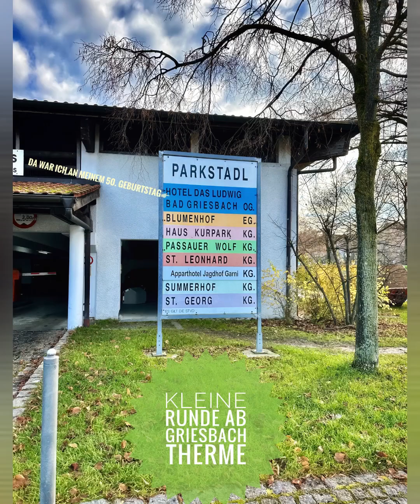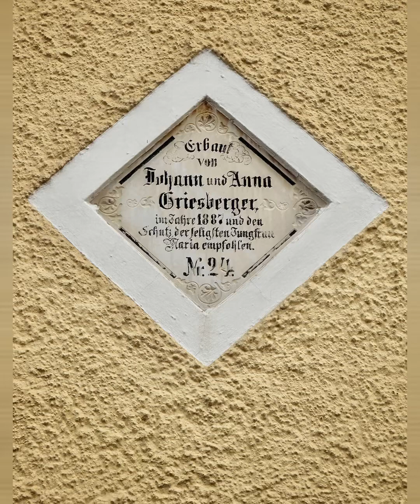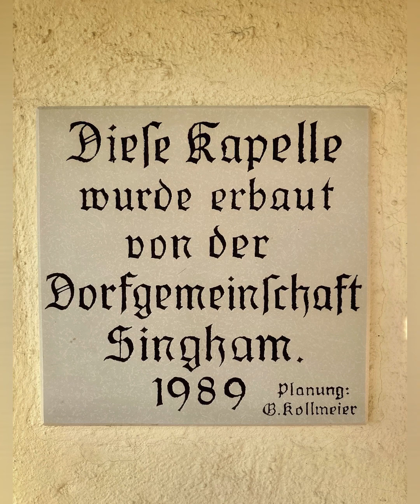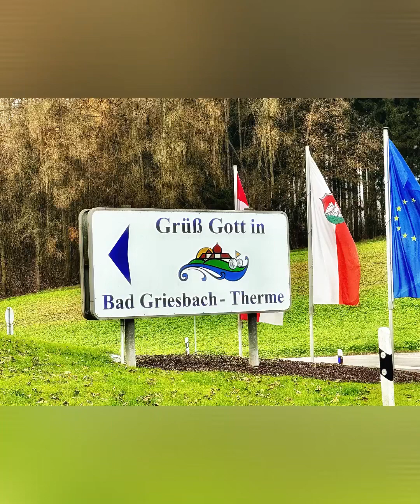BAD GRIESBACH SCHÖNSTEN ECKEN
Einfach herrlich im Bayrischen Wald Niederbayern 🥰🥰🥰